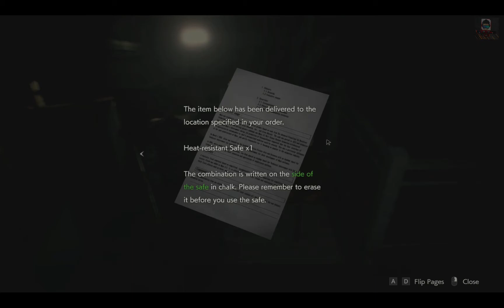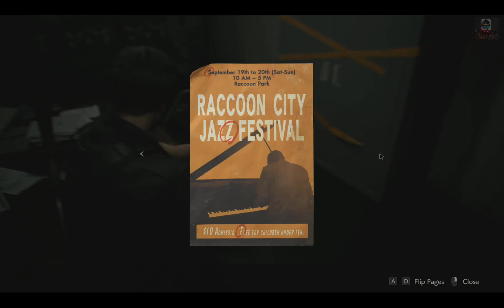Resident Evil 2 ( Leon ) Walkthrough Part 6 Sewers Chess Pieces No Commentary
Getting All The Chess Pieces In The Sewers No Commentary